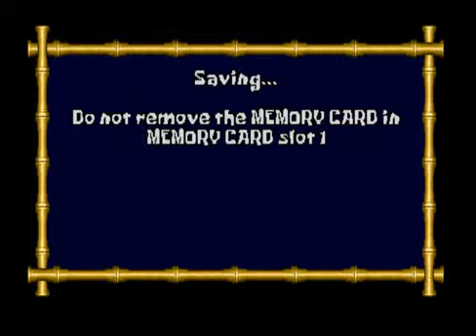SpongeBob SquarePants SuperSponge (PSX) (Part 1/25) Jelly Fields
Part 1 of the playthrough of SpongeBob SquarePants SuperSponge on the original Playstation.

All footage is captured from the ePSXe180 Emulator and an ISO File.

Publisher: THQ
Developer: Climax Developments